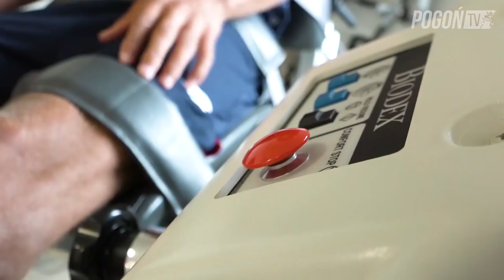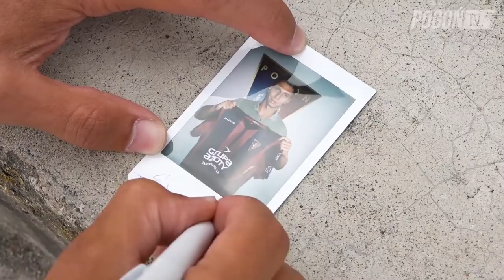Soufian Benyamina piłkarzem Pogoni Szczecin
Piąty letni transfer Pogoni stał się faktem. 2-letnim kontraktem z Pogonią Szczecin związał się niemiecki piłkarz Soufian Benyamina. 28-letni napastnik trafia do Pogoni jako wolny zawodnik, gdyż z końcem poprzedniego sezonu wygasł jego kontrakt z Hansą Rostock.